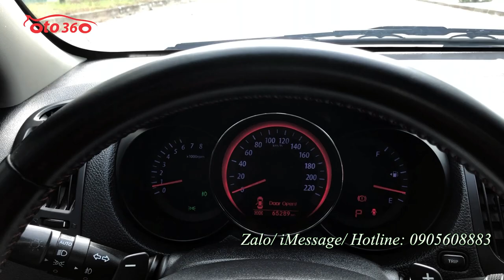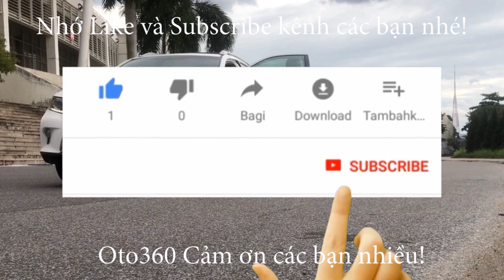Hơn 300tr sở hữu ngay chiếc xe sedan hạng C rất mới Kia Forte SX 2013 biển Hà Nội chạy hơn 6 vạn km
Bán Kia Forte SX số tự động sản xuất năm 2013, đăng ký tên tư nhân, biển Hà Nội . Mới đi được 6.5 vạn km.
Xe được trang bị động cơ xăng 1.6L kết hợp hộp số tự động 6 cấp, và full option như: nội thất da, lazang đúc, khoá thông minh  Stas/stop, điều hoà tự động, cửa nóc, đầu DVD màn hình, camera lùi, cảm biến lùi, và đã độ rất nhiều đèn led, đèn bi xenon, led gầm, pha led siêu sáng...
Xe đẹp, cam kết không tai nạn, không ngập nước, máy móc nguyên bản.